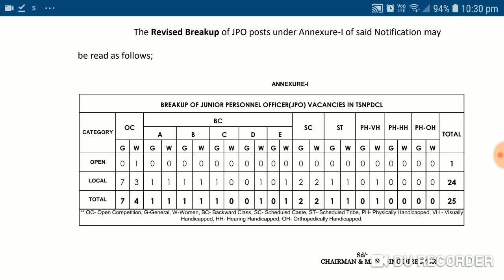17 January 2019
TELANGANA STATE NPDCL JPO